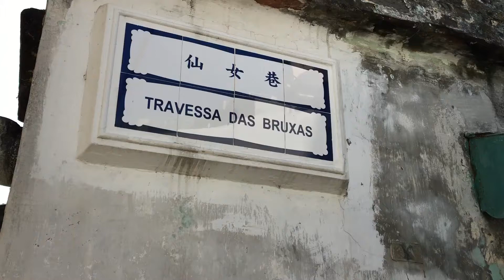仙女巷 氹仔 Travessa das Bruxas Taipa Macau One Minute 澳門一分鐘 20180112 (00514)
仙女巷 氹仔 Travessa das Bruxas Taipa